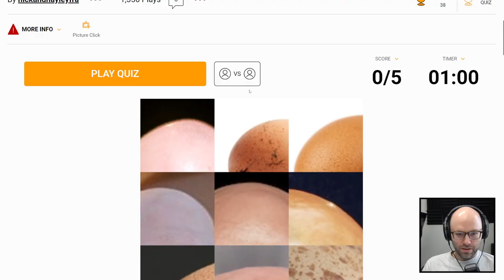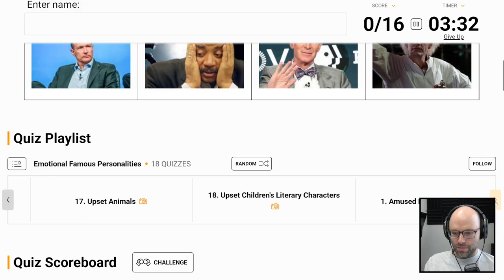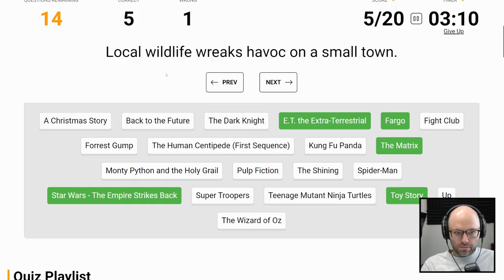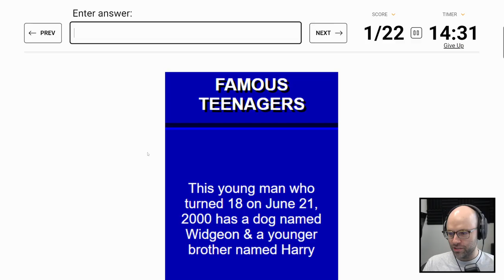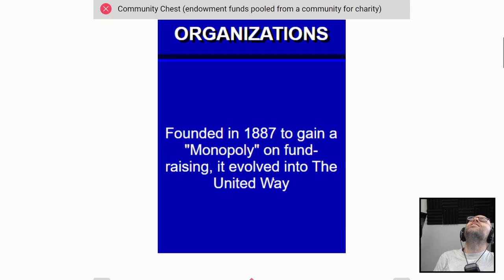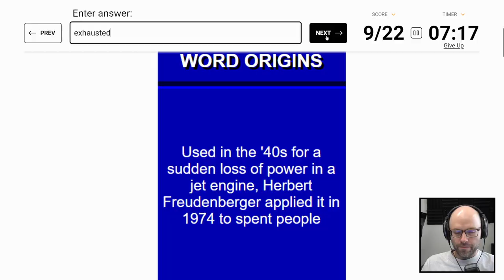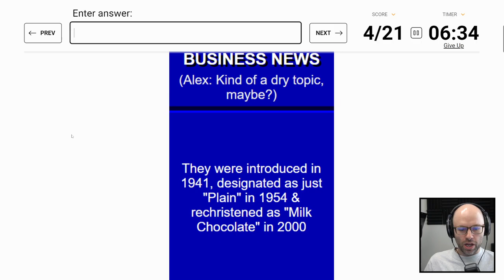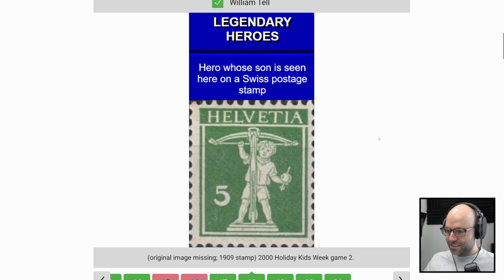Who's bald and who is just an egg? (Sporcle)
This was taken from my stream on December 14th, 2022!